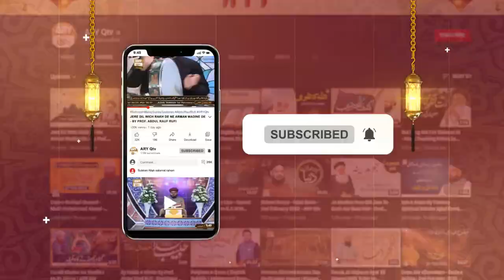Roshni Sab Kay Liye - Halal Aur Haram - 21st March 2022 - ARY Qtv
Roshni Sab Kay Liye || Topic: Halal Aur Haram

Host: Syed Salman Gul

Guest : Mufti Irshad Hussain Saeedi, Mufti Khurram Iqbal Rehmani